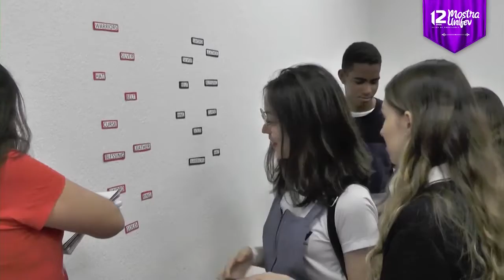Mostra Unifev 2019: Bloco Audácia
Na Mostra Unifev, o bloco Audácia foi responsável pelos cursos de Ciências Biológicas, Gastronomia, Letras, Nutrição e Pedagogia. Confira como foi.